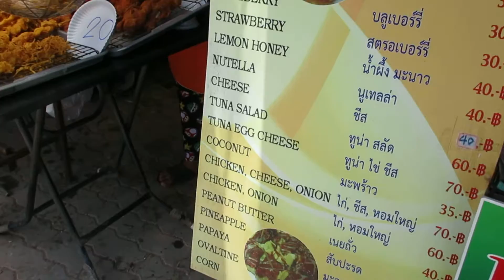Street Food Near Ao Nang beach on a sunny day Krabi Thailand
Some great choice of seafood and meat near the beach.